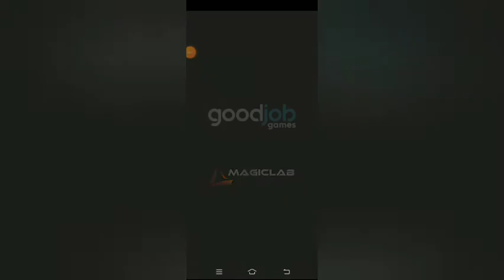FUN RACE 3D 😁PART 2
hello
heloo
hillo
kaise ho

karke

kardo bhaiyo

op public